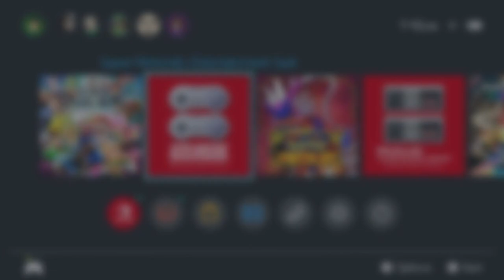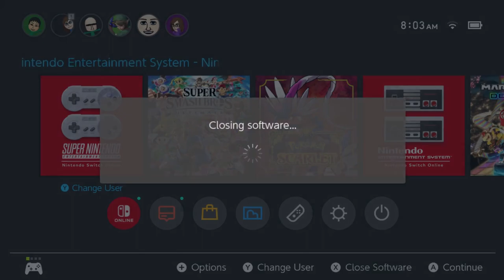Stephen Plays: Kirby’s Avalanche (Blind) | GiantGrotle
I play Kirby's Avalanche for the SNES for you all!